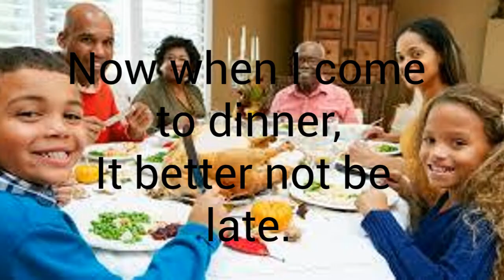Dry Creek - Mashed Potato Dance